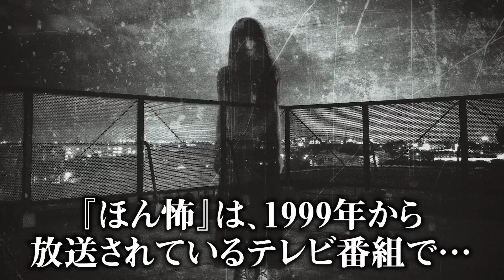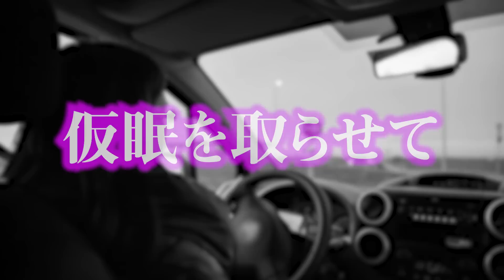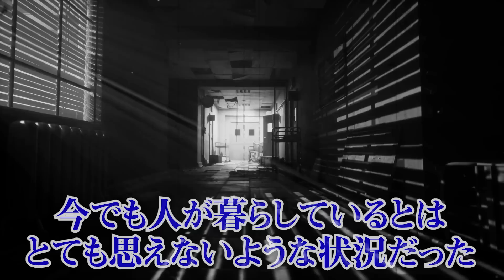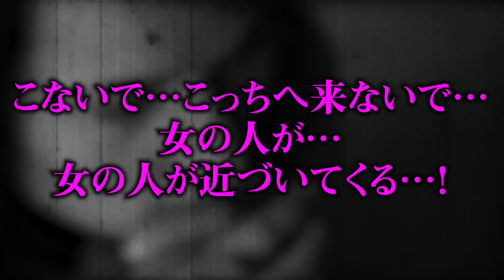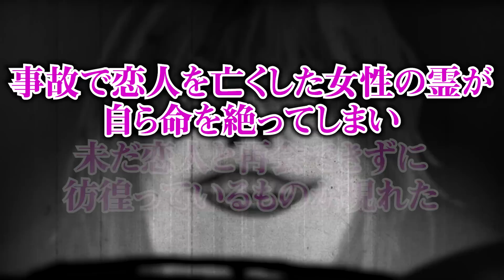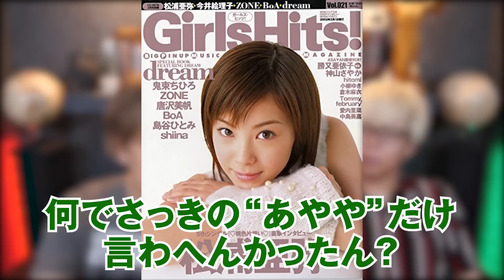忘れられない…「ほんとにあった怖い話」のエピソードが怖すぎる。【 都市伝説 都市伝説 ほんとにあった怖い話 ほん怖 心霊 オカルト 】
イワコデジマ　イワコデジマ…
『ほんとにあった怖い話』はみなさん好きですか？
夏の夜といえば心霊番組。
コヤスタでは珍しいホラー回で、
最恐エピソード3選を紹介しています。

▼イベントグッズの事後物販開始！(コヤスタ展のグッズなども多数！)▼
※グッズは無くなり次第終了です。

▼コヤスタ書籍第2弾刊行決定！！▼
詳細発表まで今しばらくお待ちください。

▼コヤスタEDテーマ「in Wonderland」のMVはこちら！

▼SNS
◎コヤッキースタジオ公式

 都市伝説 ほんとにあった怖い話 ほん怖 心霊 オカルト